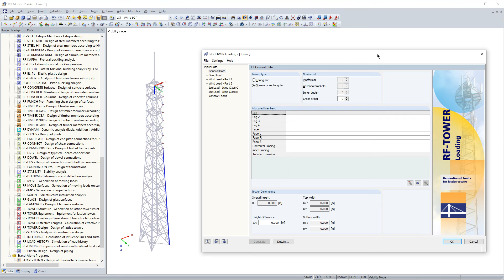[EN] FAQ 005074 | È possibile utilizzare RF-/TOWER Loading anche senza gli altri moduli aggiuntiv...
Domanda:
È possibile utilizzare RF-/TOWER Loading anche senza gli altri moduli aggiuntivi TOWER?

Risposta:
Sì, in genere è possibile.

Se viene riconosciuta una struttura a torre esportata da RF-/TOWER, tutte le aste rilevanti per il modello di questo modulo aggiuntivo saranno elencate nella sezione Aste assegnate. Qui è anche possibile trovare i numeri delle aste degli oggetti definiti in RF-/TOWER Equipment.

Se il modello è stato creato senza RF-/TOWER Structure, i numeri delle aste possono essere inseriti manualmente nelle righe della tabella. È inoltre possibile utilizzare il pulsante per definire i componenti graficamente nella finestra di lavoro di RFEM o RSTAB.